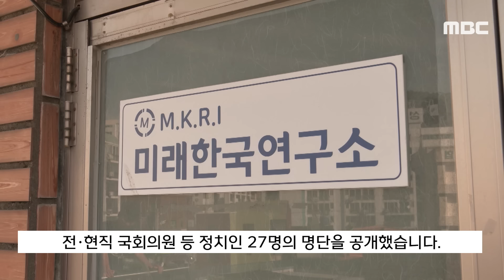[오늘 이 뉴스] '명태균 리스트' 27명 공개 "날 왜 넣나" 정치권 '술렁' (2024.10.22/MBC뉴스)